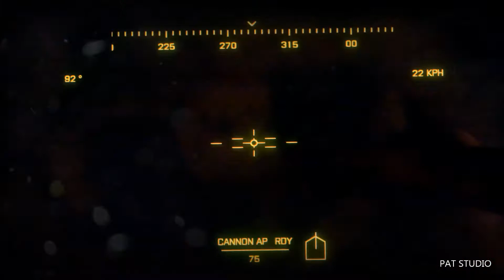BATTLEFIELD 3 GAMEPLAY PART 6 NEUTRALIZE NUCLEAR THREAT CAPTURE NUCLEAR CARRIER ALIVE TANK FIGHT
BATTLEFIELD 3 GAMEPLAY PART 6
NEUTRALIZE NUCLEAR THREAT CAPTURE NUCLEAR CARRIER ALIVE TANK FIGHT